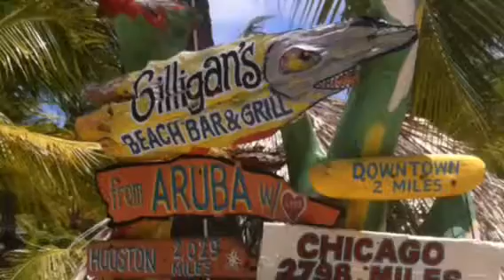Aruba so far ...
Onze eerste week op Aruba. FF snel in iMovie/iPhone gezet. Nog een paar dagen te gaan @ Palm Beach :-)